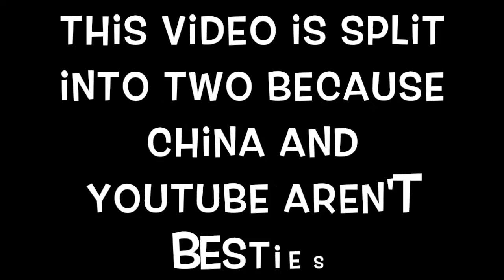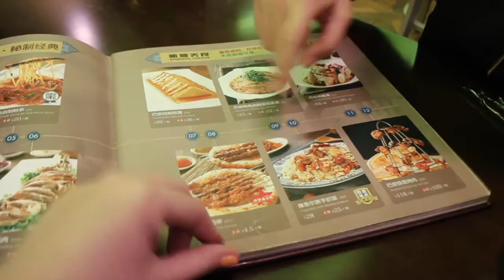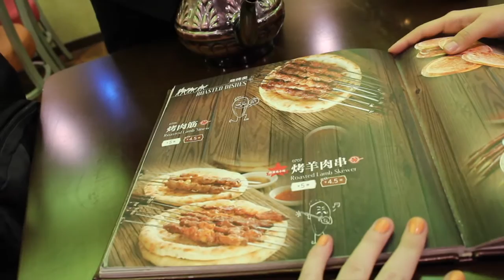(IN CHINESE) Chinese Muslim Food // 中国生活：清真菜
This day I decided to make my video only in Chinese so apologises if I say something wrong haha :D On this day I went to meet up with my Chinese minority friend and we ate some of her minority food from West China while talking about it :) // Hui minority Muslim Chinese food

Lingling